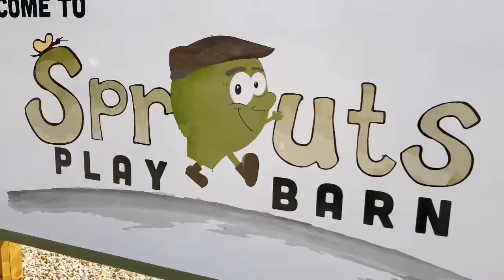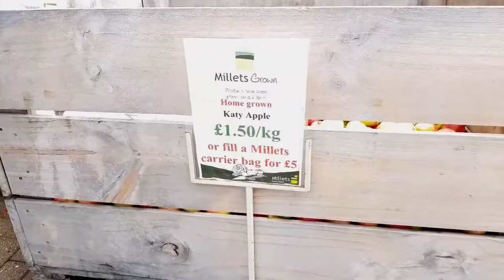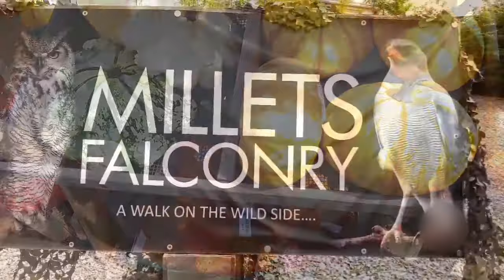Millets Farm | Oxford | Oxfrordshire, by welcometooxford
We are promoting Oxfordshire Tourism.
So please visit Millets Farm, Oxfordshire

welcometooxford
welcometo oxford

Oxford University
Millets Farm
Thnings to do in Oxford